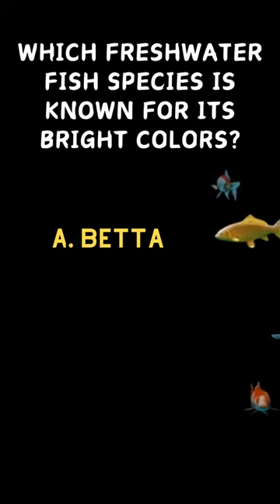@QUIZLABS-mo1re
You can find simple and basic but very funny and useful quiz
This channel deliver a lot of information about animal, art, culture, geography, history, riddles and heatlh related adult disease.
Just share about 20 sec and find and fill up with useful common sense.